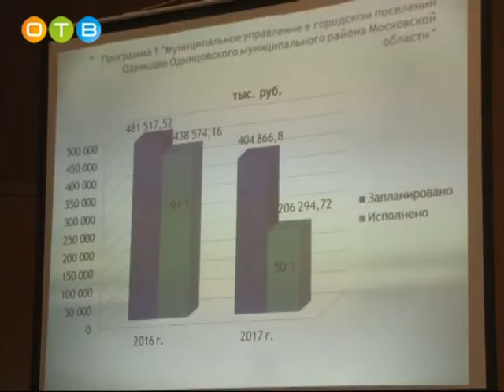Оперативное совещание в администрации города Одинцово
В Администрации городского поселения Одинцово прошло расширенное оперативное совещание. Его основными темами стали вопросы исполнения бюджета за 7 месяцев года, отчёты о работе библиотечно-информационного центра и Немчиновского дома культуры. Подробности в нашем следующем материале.